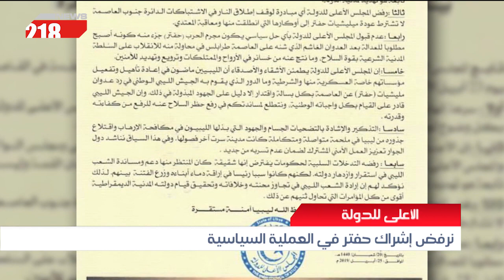ليبيا اليوم | المجلس الأعلى للدولة: نرفض إشراك حفتر في العملية السياسي